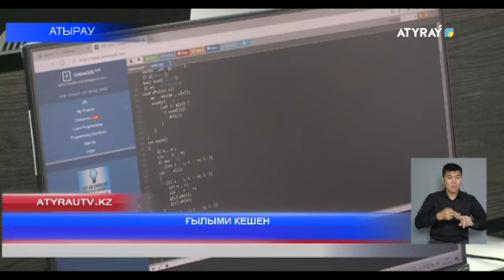ҒЫЛЫМИ КЕШЕН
Облысымызда  мектеп-лицей жанынан  жасөспірімдер мен жеткіншектерге арналған заманауи үлгідегі Технопарк кешенінің ашылу салтанаты өтті. Ғылыми орталықтың  ашылуына облыстық білім беру саласының мамандары, заман талабына сай жасақталған оқу залының мүмкіндіктерін таныстырды.